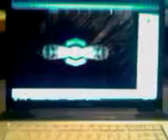doorbell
amica answers the doorbell